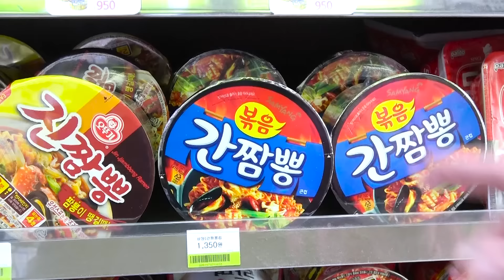Cửa hàng tiện lợi Hàn Quốc Đồ ăn mì Mukbang DONA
DONA và bạn Cửa hàng tiện lợi Hàn Quốc Đồ ăn mì mukbang ~!